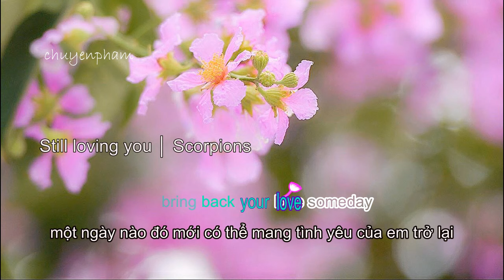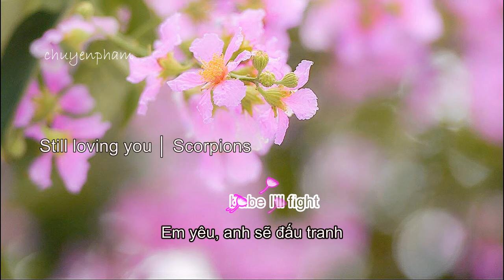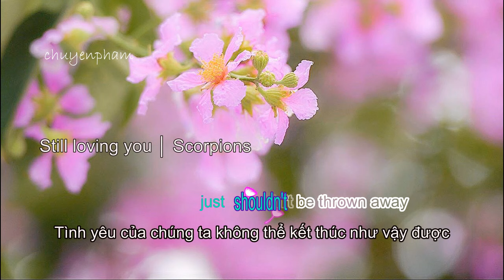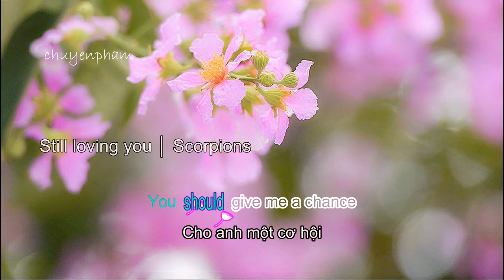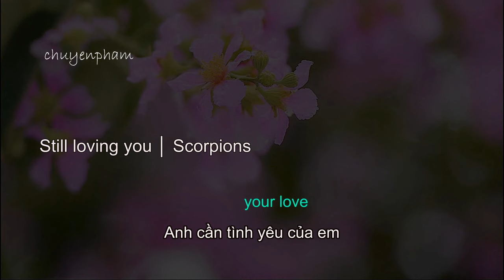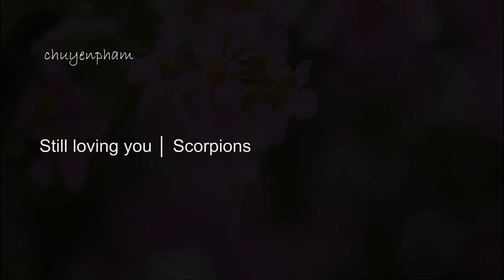Still loving you - Scopions